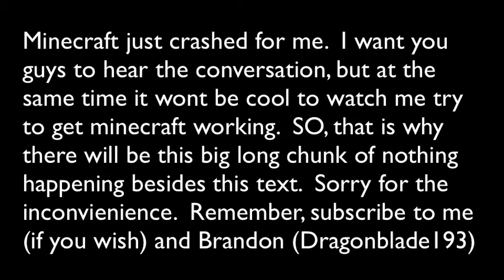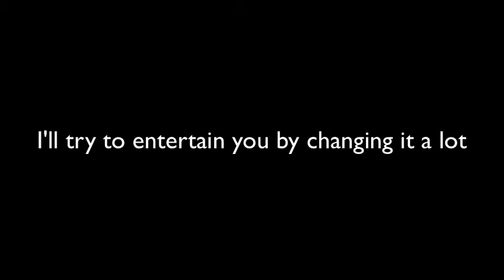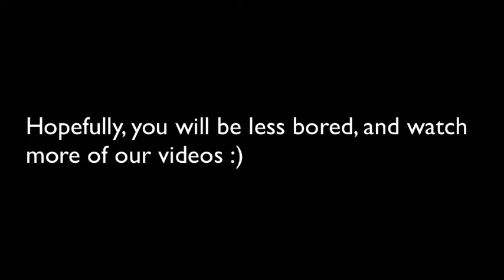Minecraft Lets Play with Brandon!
BRANDONS username
dragonblade193

Me and Brandon face the challenges of a new world!  We have technical difficulties, and I run around getting the essentials, while Brandon starts mining.

We will not attempt to find the END, and if you challenge us to find diamond it might take a while.